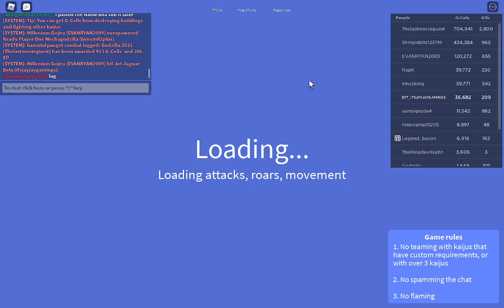SP JJ UPDATE ku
lIKE AND sUB OR ELSE